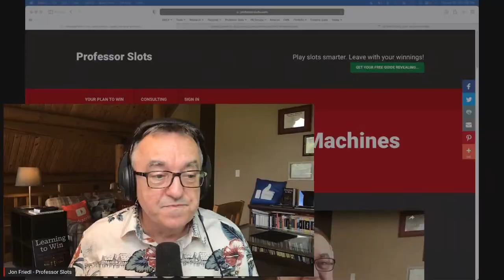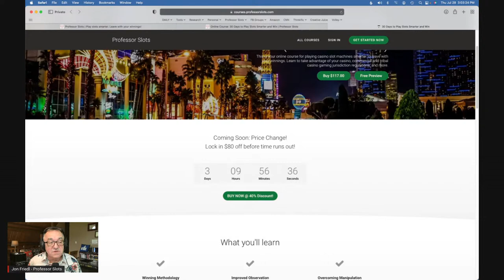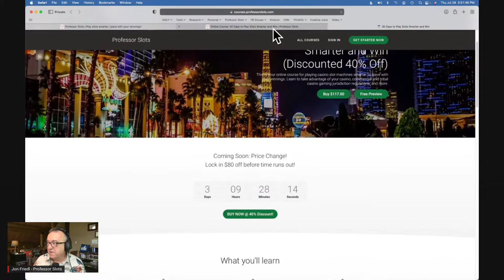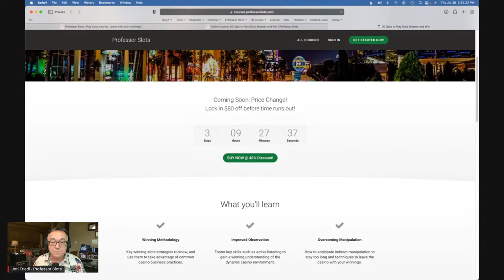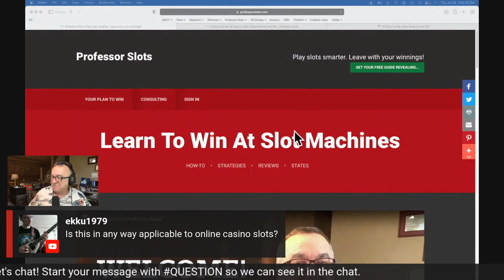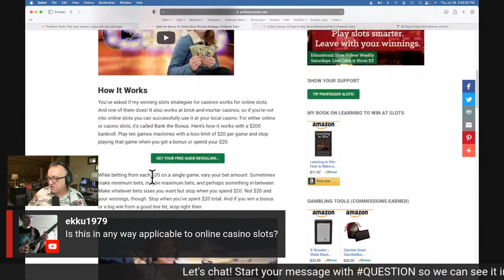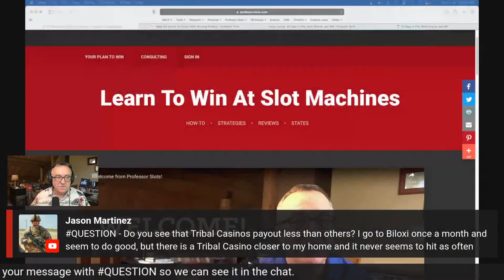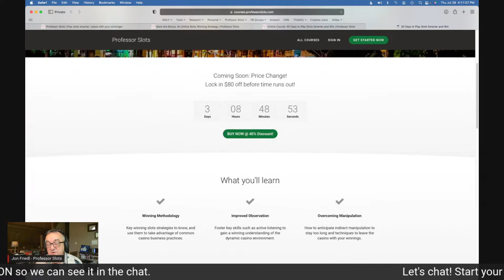The Importance of Changing Your Slots Strategy at $300, $1k, and $3k Bankrolls + Q&A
Strategies for $300 bankrolls aren't the same strategies for succeeding at $3k.